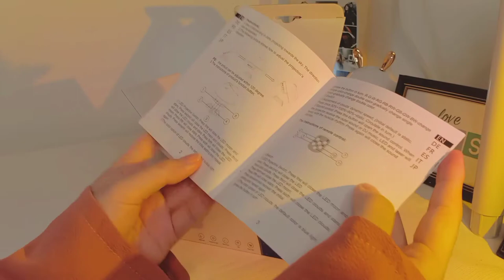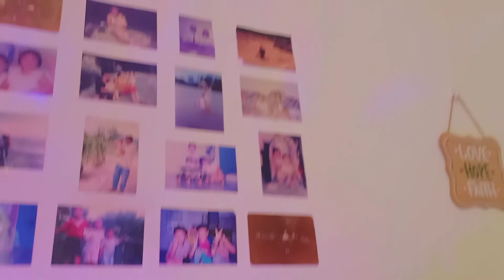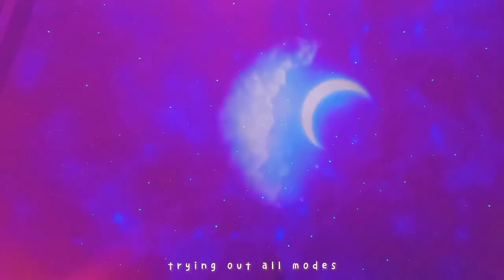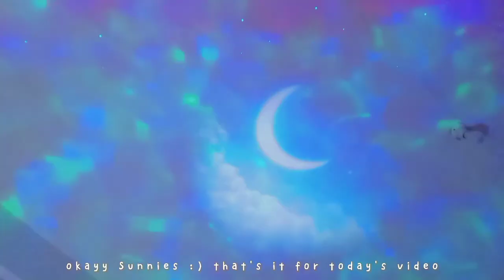Galaxy Star Moon Projector Reviews 🌙✨ | Unboxing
Hello Sunnies! 😊 Today we're back with another video✨ I'm going to show you a birthday gift that I get from my big brother 📦🎂 I'm so excited to share this with you all 🎉

Shopee Link:
Galaxy Star Moon Projector